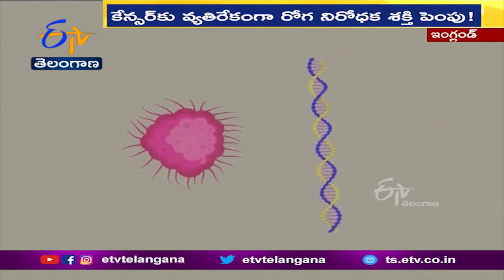Vaccine for Treating Cancer Britain Researchers Using Oxford COVID Vaccine Technology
లక్షలాది ప్రాణాలు కాపాడడంలో విజయవంతమైన ఆక్స్ ఫర్డ్ -ఆస్ట్రాజెనికా కొవిడ్ టీకా
తయారీకి వినియోగించిన సాంకేతికత. ఇప్పుడు కొత్త ఆశలు రేపుతోంది. కేన్సర్ వ్యాధి నివారణ కోసం తయారుచేసిన వ్యాక్సిన్ లో. ఇదే సాంకేతికతను బ్రిటిష్ పరిశోధకులు ఉపయోగిస్తున్నారు. ఈ మేరకు ఇంగ్లండ్ లో జరుగుతున్న... క్లినికల్ ట్రయల్స్ ప్రాథమిక ఫలితాలు ఆశాజనకంగా కనిపిస్తున్నాయి.